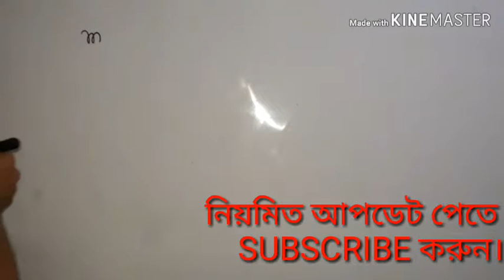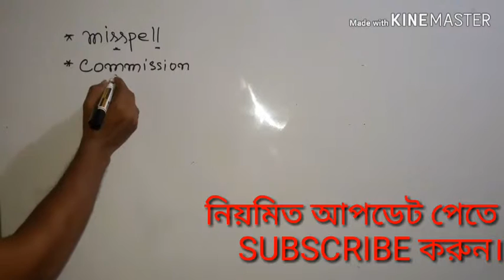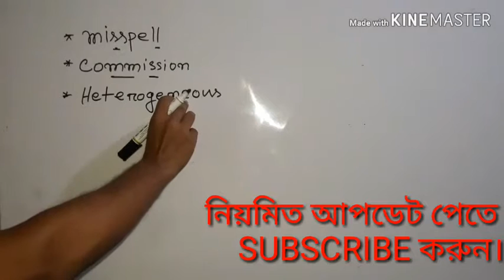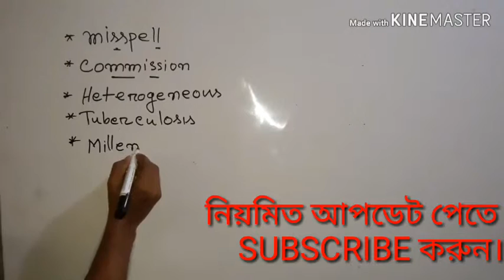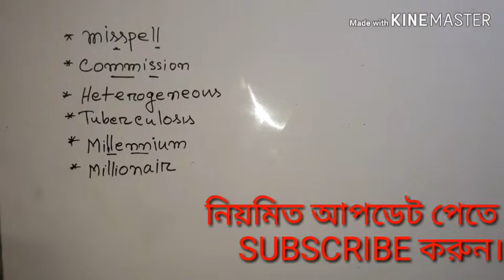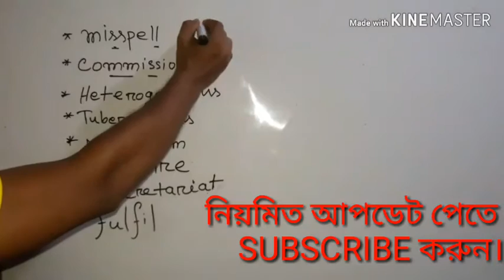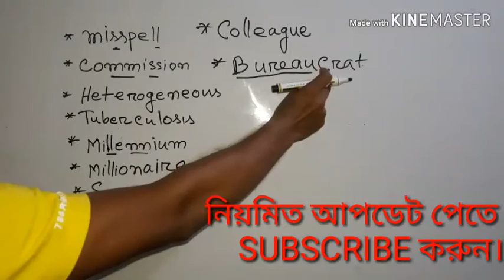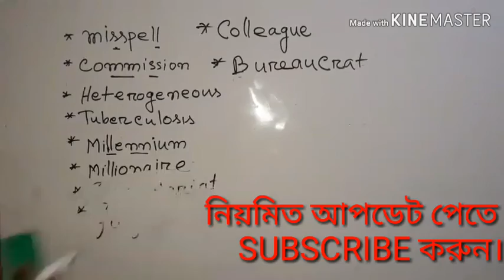প্রাথমিক সহকারী শিক্ষক নিয়োগ-২০১৯।primary exam preparation-2019.English spelling.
-20প্রাথমিক সহকারী শিক্ষক নিয়োগ প্রস্তুতি-২০১৯,বিসিএস প্রিলিমিনারী প্রস্তুতি,primary assistant teacher preparation -2019,primary circular -2018,BCS preliminary preparation, bank job preparation,বাংলা,ইংরেজি,গনিত,সাধারন জ্ঞান।This chanel help everyone all kinds of job preparation.English spelling.